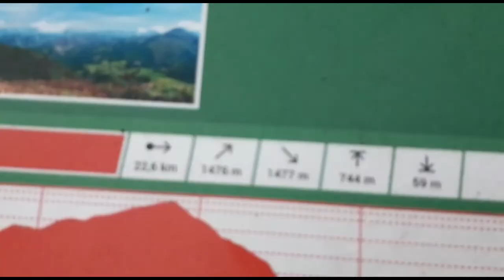CARRANDI PARAISO NATURAL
El fin de semana del 22 de noviembre, hacemos la primera escapa Jarra y Pedal de bici, bici, buena compañía y comida de la buena en Carrandi, Asturias. Dos rutas de 40 kilómetros y mas de 1000 metros de desnivel cada una, con unos paisajes que te quitan el hipo. Brutal¡¡ No os lo perdáis¡¡ Gracias a los chic@s de CICLANDO ASTURIAS por esas rutas y ese fin de semana¡¡